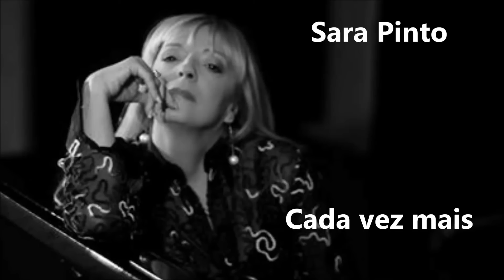Sara Pinto - Cada vez mais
Cada vez mais - Intérprete: Sara Pinto